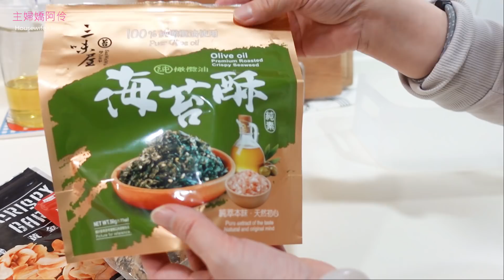消滅燒肉醬日式炒麵｜無印、大創收納盒微調櫥櫃冰箱擺設｜兩款日本麗克特récolte熱壓三明治機｜好市多檸檬鮭魚減醣餐｜炒麵熱壓吐司早餐｜整理調色盤｜主婦嬌阿伶 Housewife Chao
＊＊星期二或星期五下午5點不定期更新影片
＊＊謝謝您們的支持及訂閱＊＊

這次影片中的厚燒格子三明治機是嬌阿伶幫嬌小妹（我妹妹）買的～ 幫她買、幫她開箱，來比較一下兩款機型的差異。
1.外型都蠻好看的，日本麗克特的外型一直都是小巧可愛。
2.這次使用前，已經預先加熱食材了（日式炒麵），所以只壓到表面上色就完成。
3.700瓦的厚燒機的加熱機速度及上色速度都快很多，所以吐司內的蔬菜比較不容易軟掉。

以上的簡單比較心得，跟有興趣的朋友分享喔😊
臉書粉專FB｜【主婦嬌阿伶 Housewife Chao】

＊ 嬌阿伶平日每天都要做早餐和冷便當，每週更新菜單
＊ 不定時上傳嬌家的伙食們和烹飪的平面記錄
＊＊嬌阿伶的廚房小夥伴的影片(用具、調味料)＊＊
❤️【網友詢問度高｜我的常用無印良品MUJI廚房小物介紹，實用心得分享｜有聲版^^｜主婦嬌阿伶 Housewife Chao】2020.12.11
❤️【一起逛市場｜雙11的務實家用包裹｜更新廚用品，德國雙人平煎鍋和砧板｜好市多的prime牛小排、生食級干貝和帶尾蝦仁｜奶泡多多的療癒系鮮奶茶｜蜂蜜鬆餅｜主婦嬌阿伶 Housewife Chao】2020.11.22
❤️【廚房買物記錄及使用 備料煮飯 順便介紹剛好用到的廚房用品 宜得利 無印良品 Kinto等很多品牌 紅蘿蔔煎蛋 炒黃豆芽 嫩薑昆布雞湯】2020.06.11
❤️【這次煮飯使用的廚房用品和調味介紹 鹽與筷子的存在感 全聯生吐司 全聯回購 寶雅購物 煮晚餐 胡麻肉片 奶油烤南瓜 豆干炒甜不辣 韭菜花炒蛋】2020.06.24
拍攝工具｜相機SONY RX100M5A、老手機iPhone 6
剪片軟體｜威力導演365